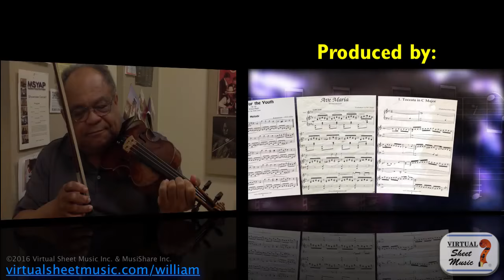Violin Lesson - I Can Play Faster than Anyone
In this video, Prof. Fitzpatrick introduces a deep thought on the general concept of "playing faster."

Be sure to post your comments, questions or requests on this video's dedicated page below:

If you are looking for the sheet music of the music played at the beginning and end of the video, that's the famous "Meditation from Thais" for violin and piano by Jules Massenet, available for instant download at the link below:

Enjoy and, please, be sure to like this video!